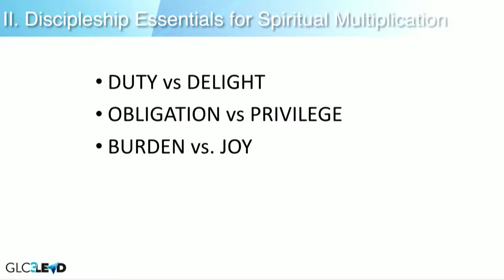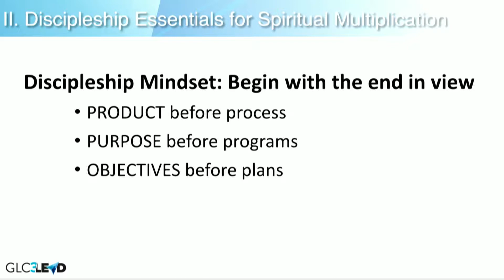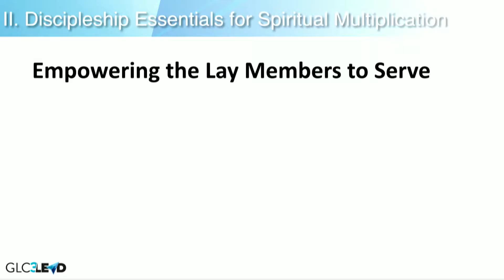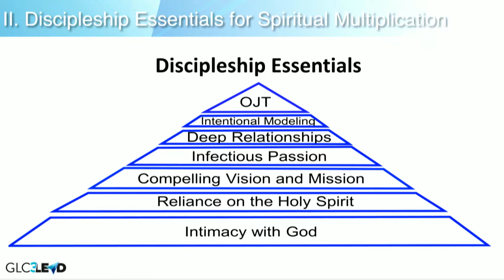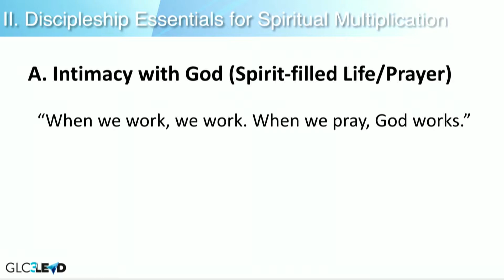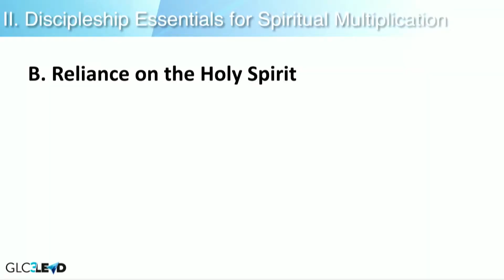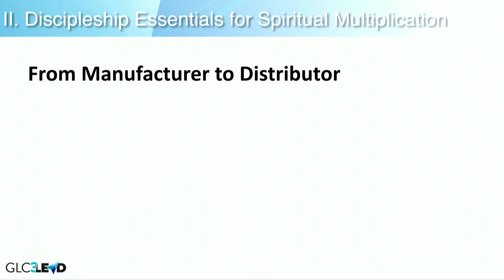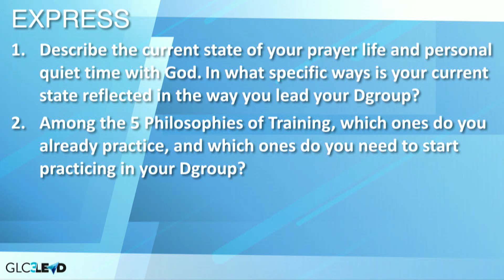CCF GLC 3 The Multiplier Session 1B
CCF GLC 3 The Multiplier Session 1B 02 Aug 2018